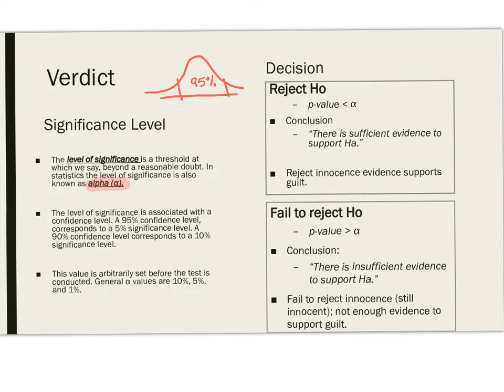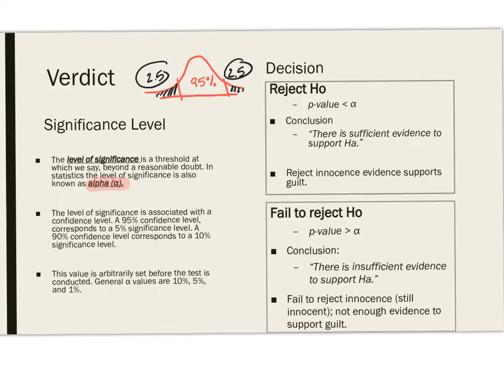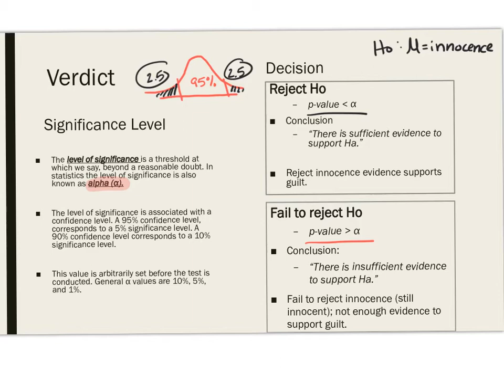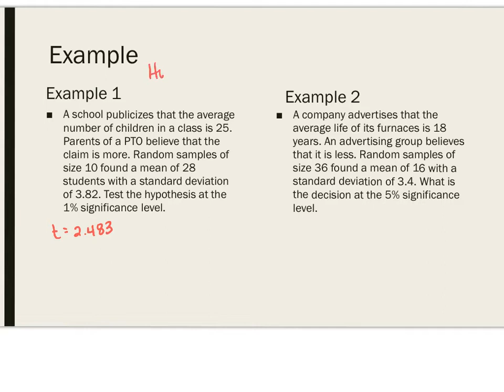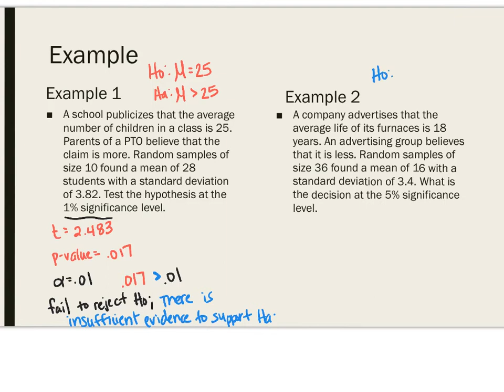Ch. 10--Reject or Fail to Reject Ho